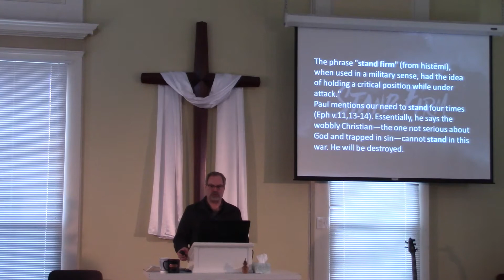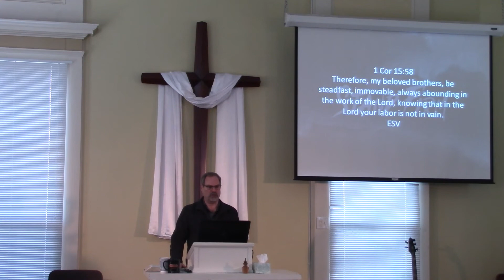Stand Firm 12-6-20